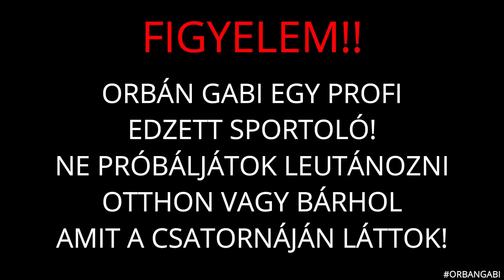Para Péntek 46 Ezek is be voltak védőzve mégse lennek a helyükbe az tutti!!! Kell a sisak!!!